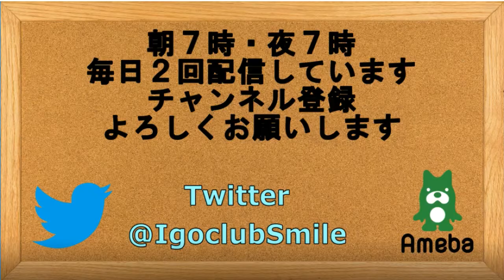囲碁【棋譜並べ解説】【朴廷桓九段対李欽誠九段夢百合杯世界囲碁オープン戦64強戦】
【棋譜並べ解説】【朴廷桓九段対李欽誠九段　夢百合杯世界囲碁オープン戦64強戦】